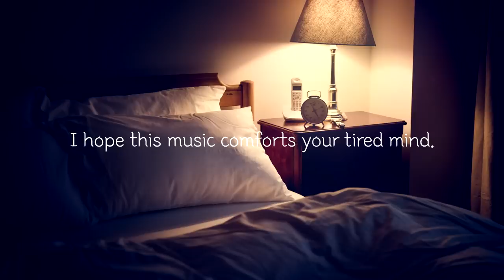Sleep-inducing music that makes you faint as soon as you hear it 🎵 Sleep music in the bedroom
Sleep-inducing music that makes you faint as soon as you hear it 🎵 Sleep music in the bedroom, comfort music, music to listen to while sleeping, no ads

I create original music to heal your anxiety and help you fall into a deep sleep.
All music uploaded to "Relaxing Melody" was created by me.
I started this channel with a simple vision.
It's about creating a place you can visit so that you can relax and sleep.
good luck.

"Relaxing Melody"